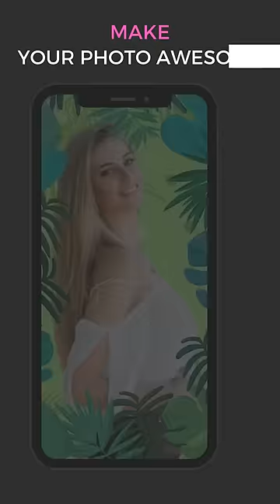Wowfie App - Millions of Filters for your Selfie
Add cool & stunning effects & filters to your photo & share to your social media.

Wowfie is the world's first "Photo Creations" app powered by AI & Machine Learning!

We auto-magically create multiple readymade designs with your photo! Download or share instantly to your social media. :) Just Keep Scrolling!

Lots of hi-tech wizardry happening behind-the-scenes, but oh so easy for the end-user :)

We are like a free "virtual try-on mall" or a free "all-you-can-eat" buffet of the photo editing world - millions of options ready for you, pick whatever you like.

1) No extra effort of clicking hundreds of icons!
2) Not just samples, but actual design try-ons!
3) Not just one output, but unlimited outputs!
4) Easier to choose as creations are readymade!
5) One-click download of 3 social media sizes!
6) Easy to use!

Features

* Social Fun (Crowdsourced Editing)

Get entertained or inspired by creations made by our community! Users can make amazing creations for one another. Not just DIY!

- Add your request
- Community will be notified
- Users will make amazing creations for you
- You will be notified for Wowfie made for you by the community

* Social Media Friendly!

Share the Right Size!

1) Square size
Facebook Post, Instagram Post, Profile Picture, WhatsApp Chat...

2) Portrait size
Whatsapp Status, Instagram Story, Facebook Story...

3) Landscape size
Twitter Post, Facebook Cover Photo…

* Change Background

It's Auto’magic’!

Removing background from photos is a fiddly task.
Guess what? Not anymore!

We erase the background of your photos automatically using AI & show your cutout in 100,000+ backgrounds. See yourself amidst clouds, or sitting on a beach or at the feet of a God statue!

No need to visit a photo studio, we have you covered!

* Blend

Get Mesmerised!

Float in the Goodness of Beautiful Artwork!

Blend your Photo with beautiful patterns, textures, overlays & design elements!

Scroll to see thousands of beautiful designs applied to your selfies in our blend collection.

* Greetings

Wish your Loved Ones with Photo Greetings!

Your friend's birthday? An anniversary? Is it Valentine’s day? Missing loved ones? Is it a festival?

Select a photo & we show you thousands of readymade photo greetings customised for you!

Send to your loved ones & see them smile!

* Frames

Oh So Cool!

Add amazing photo frames to your pictures and make them stand out!

Get unlimited and fabulous designs frames for your photos and make your pictures look amazing.

Frames for every mood, occasion or style -
Be it Trendy, or Minimalistic, or Blur, or Traditional, or Border Frames.

* Photo Quotes

Express Yourself!

Just the thing you needed for a rainy day! :)

Always wanted to express yourself but didn't have the right words? We show your photo with thousands of meaningful quotes added in different fonts & designs.

30,000+ Quotes from 100+ Categories. Be it Inspirational, or Life, or Love, or Friendship or Devotional.

* Quotes

Inspiring Daily Quotes!

Brighten up your day and get ready to take on anything with a daily dose of inspirational and motivational quotes!

Share daily words of wisdom on social media apps like Facebook, Whatsapp or Instagram. 30,000+ quotes from 1000+ famous authors!

* Paintings (Coming Soon)

Be a Work of Art!

How about we take your photo & turn it into a painting. Amazed?

Wowfie uses Art Transfer technology to convert your photo into paintings by applying famous artists’ styles to your photos!

Turn your selfies into professional hand drawn paintings!

* Effects (Coming Soon)

Shine like a Star!

Apply Stunning Effects to your Photos! Add cool overlays to your photo and get a dynamic new look.

No Limitations! Let your Imagination Flow! From Bokeh, Light, Dust, Bubbles, Snow, Vintage, Sparkler, Flower, Rain & more…